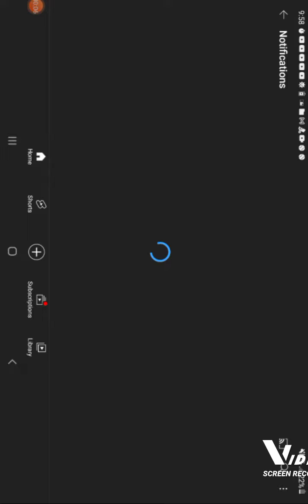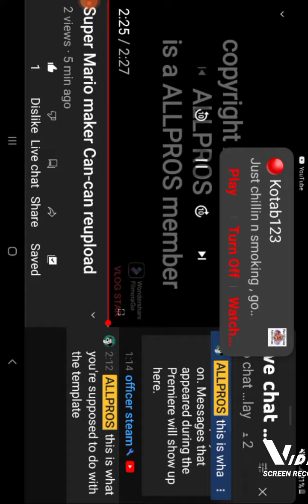Super Mario intro